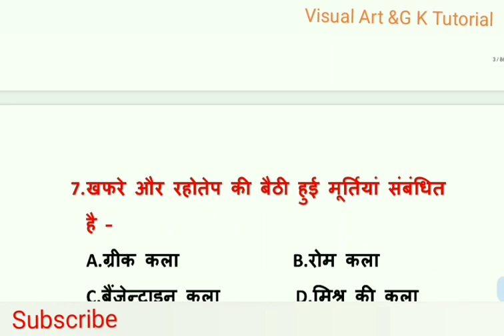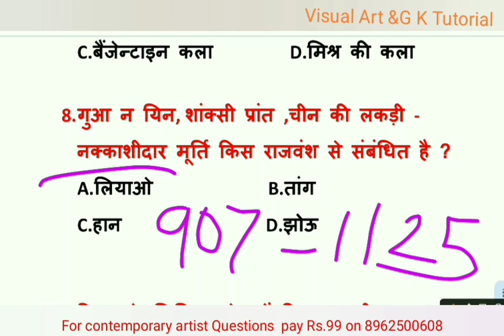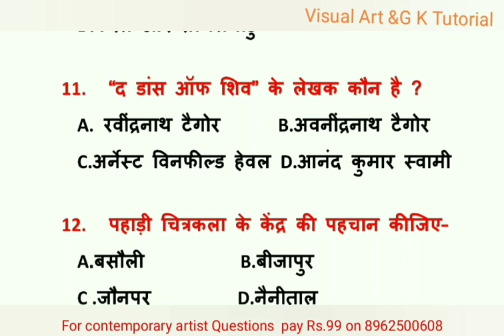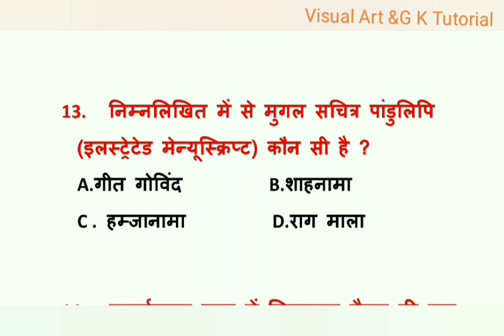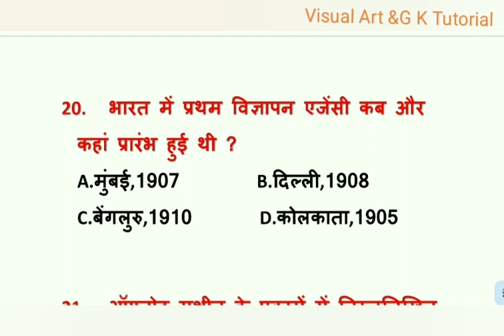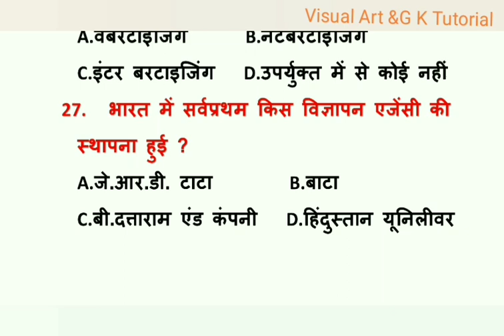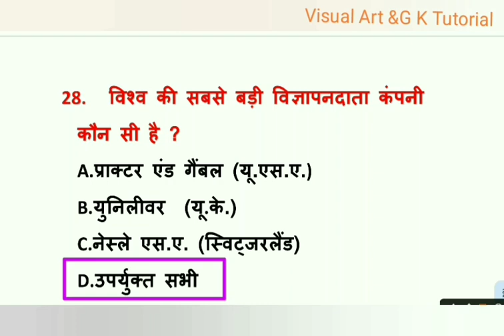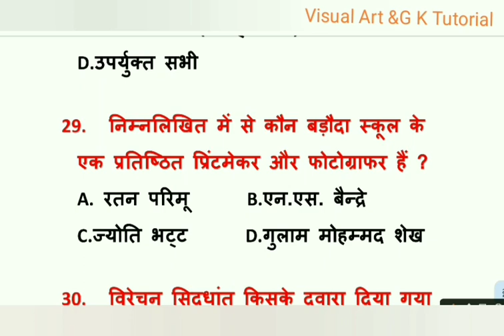कला प्रश्नोत्तरी PART- 30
DSSSB#TGT#PGT#NVS#KVS#Net_JRF#visual_art_&_g_k_tutorial drawing_painting rpsc visual art#art_collection# famous_painting#drawing_and_painting#visual_art# famous_artist#famous _painting#

हेलो दोस्तों